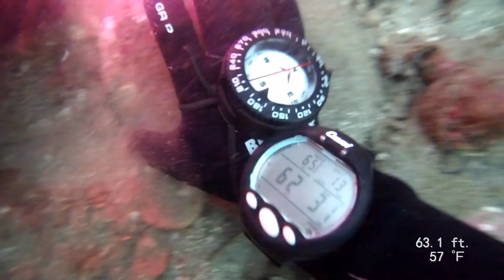Diving at Old Marineland, March 10, 2019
Got two dives in at "Old Marineland" by the Terranea resort in Palos Verdes, CA.  Met some new dive buddies who showed me how to better spot and identify nudibranchs!

Thanks to Joe Raemer for letting me borrow his Paralenz and making this video possible.

Highlights:
1:48 - Cleaning memorial stones.
5:09 - Garibaldi and Lobster
5:56 - Dive 2 Start
6:17 - Free-swimming Nudibranch
12:32 - Lobster in a Crack
14:06 - School of Fish near Kelp